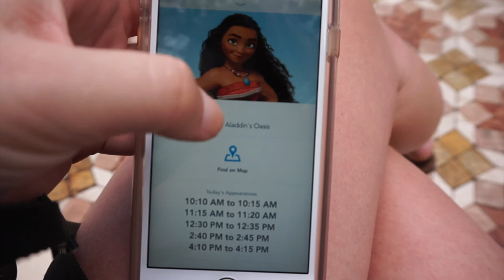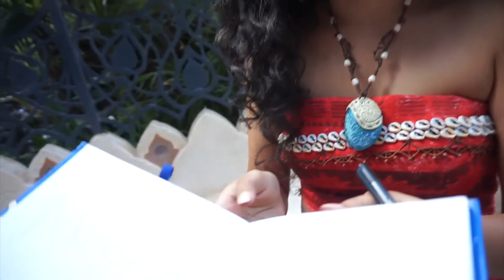Is the Heart of Tafiti inside Moana's Necklace?!?!? - MAIN STREET MORGAN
Finding the newest Disney Princess is hard. Here is how to find here at Disneyland

HEY EVERYONE! My Name is Main Street Morgan. I'm a former Walt Disney World Cast member and Disney College Program Alumni. Current Disneyland Annual Passholder and lover of Disney bounding. You can say I know a thing or two about all things Disney. Be on the look out for Weekly park vlogs and tips and tricks to save money on your Disney Vacation!